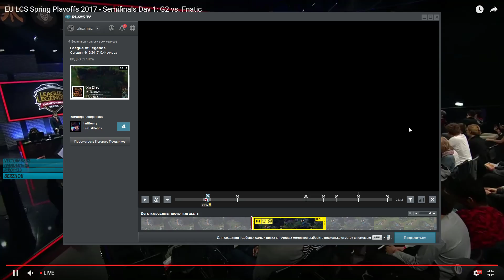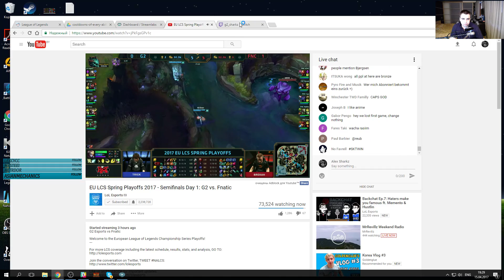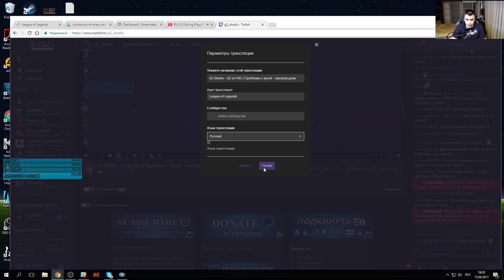Анализ G2-FNC Game 2